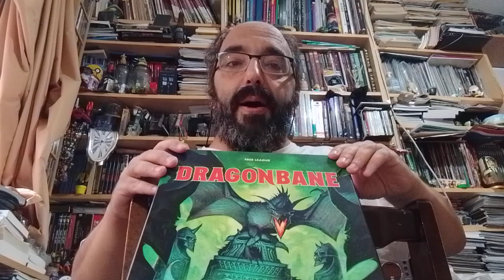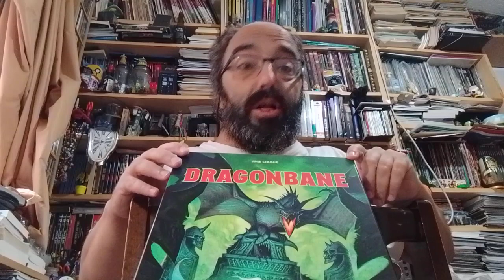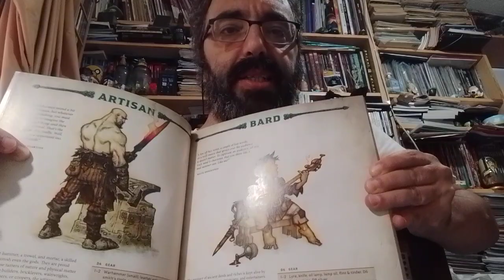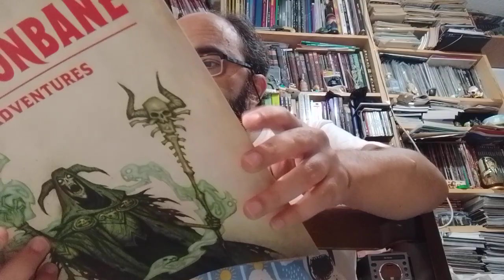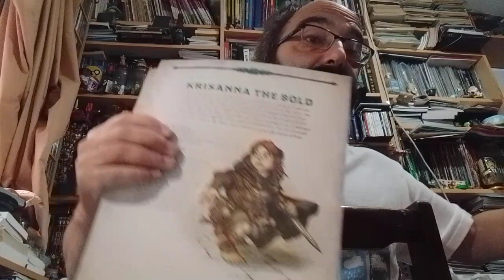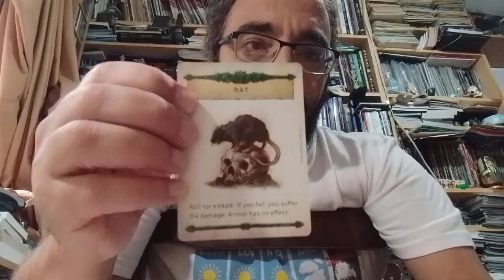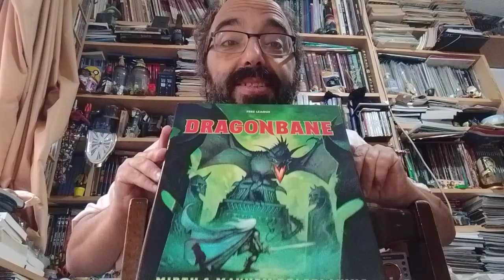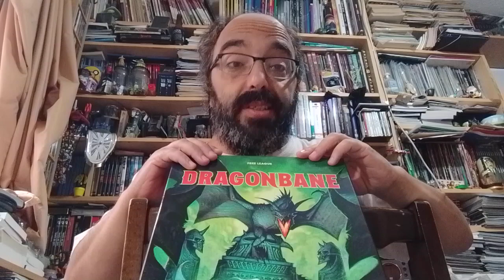Rolario de actualidad: "Dragonbane"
Os enseñamos la caja del Dragonbane y hablamos un rato de él.